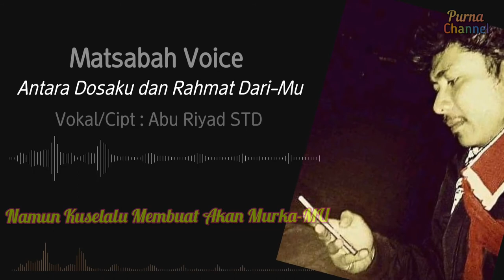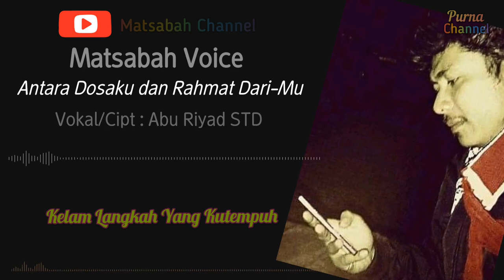MATSABAH VOICE - Antara Dosaku dan Rahmat Dari-Mu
Bismillahirrahmanirrahim!!
Perkenankan Purna Channel kali ini upload lagu religi kedua dari Matsabah Voice
Vocal/Cipt : Abu Riyad STD